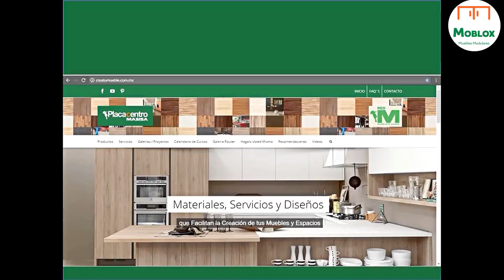# 120 MDF SMART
MDF SMART MASISA
COCINAS INTEGRALES, CLOSETS Y BAÑOS
GRUPO MOBLOX MUEBLES MODULARES